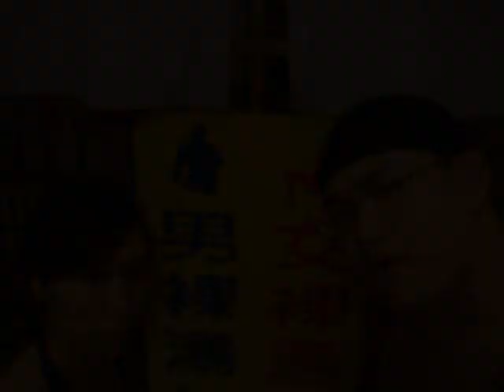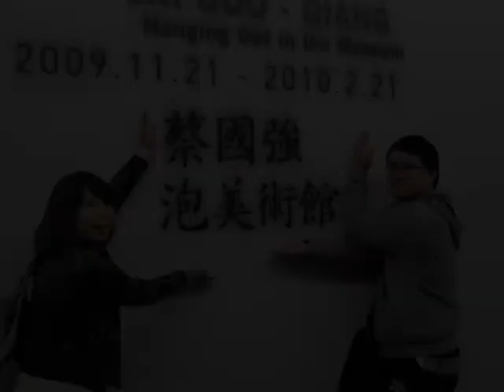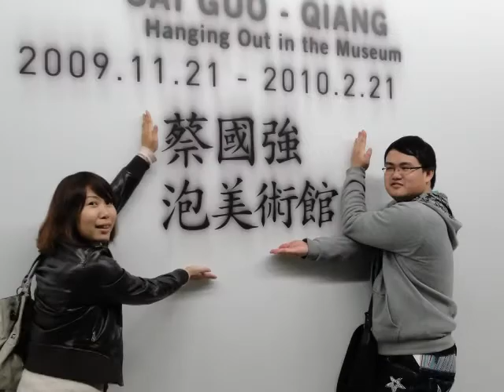幸運草的約定之愛情旅程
當有一隻鴨，尋尋覓覓遇上了一隻河童，激發出相愛的火花~
並且牽著手一直一直一直走下去。